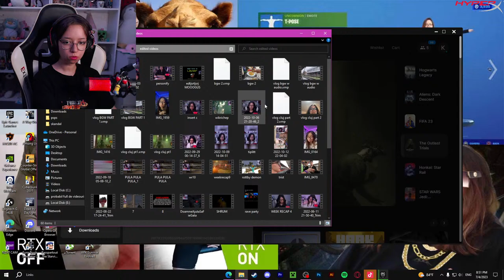INVATATI-MA SA JOC FORTNITE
💸ALERTE DONATII💸

1€ - 5€ (excluded)  - QUE OTA
5€  - 20€ (excluded) - GOKU SCREAM
20€  -  30€  (excluded) -  NYANPASU (30sec)
30€  -  50€  (excluded) - TOATE POZELE CU TINE MANELE TECH (1 MIN 40S)
50€  -  100€  (excluded) - NICU DE LA CAZANESTI FULL (3 MIN 40 SEC)
100€  - infinit - OTELU GALATI MANELE TECH (pentru un motiv sau altu se opreste pe undeva dupa refren nuj ce drq are)

 --PC SPECS--
CPU: Intel i7 12700KF
GPU:  ZOTAC RTX 3080 10GB
RAM: Corsair Vengeance 2x16GB DDR4 3200MHz
MOTHERBOARD: MSI Z690-P Pro
CASE: NZXT H7

--PERIPHERALS--
HEADPHONES: HyperX Cloud
KEYBOARD: HyperX Alloy 65
WEBCAM: Logitech StreamCam
MIC: HYPERX QUADCAST
MONITOR 1: LG 24GL650-B, 23.6" Full HD, 144Hz
MONITOR 2: japita de la Samsung 60hz 23,6''